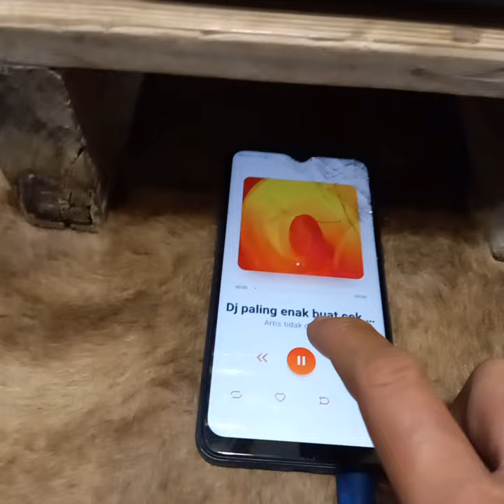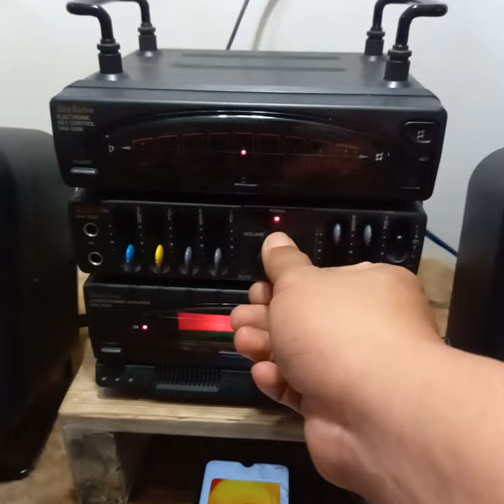test BIG ECHO produced by DAIICHI KOSHO CO.Ltd. MADE IN KOREA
Hi Fi STEREO COMPO
BIG ECHO
Produced by DAIICHI KOSHO CO.Ltd.

STEREO POWER AMPLIFIER DKK-200A
EQUALIZER DKK-200E
ELECTRONIC KEY CONTROL DKK-200K
SPEAKER SYSTEM DKK-200S